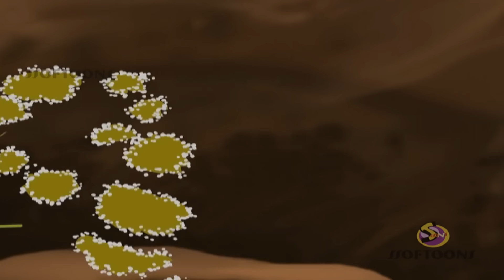BANGER BUDDHI| Story of THAKURMAR JHULI | 2016 | Panchotantra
This story is based on the fable / folk tale of Bengal.
Panchatantra / Thakurmar jhuli / Thandidir thole /Thakurdar jhuli/
Bangla cartoon

Bengalli kids always love Thakurmar jhuli or Rupkatha or fairy tales. We are presenting the story of Banor Rajputro, which they will enjoy and will learn the inner morals of it.